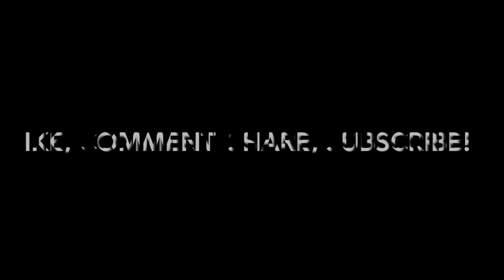Keto Mug Brownie!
Want to know how to make a keto mug brownie? This keto diet recipe is quick to make and delicious! I hope you like brownies! I know I do! Mug brownies in a bowl are all the rage!

How about a chance to get 2 FREE Cookbooks?

Find out if keto is right for you.